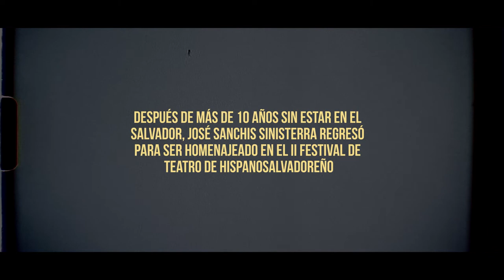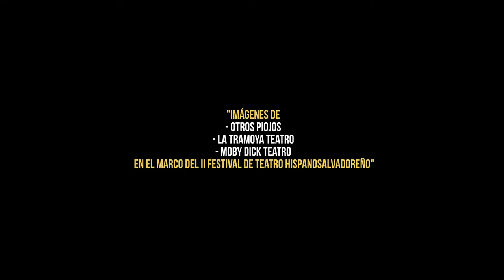Entrevista a José Sanchis Sinisterra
En octubre de 2019, como parte de nuestro II Festival de Teatro Hispanosalvadoreño, visitó El Salvador José Sanchis Sinisterra. En esta entrevista el dramaturgo español nos cuenta cómo llegó a Latinoamérica, qué es la dramaturgia actoral y sus impresiones sobre su estancia en El Salvador.

Edición de video: César Morales.
Agradecemos el apoyo de La Corsetería Nuevo Teatro Fronterizo